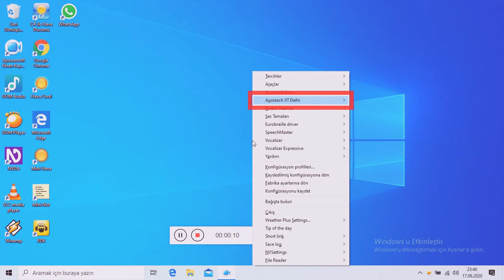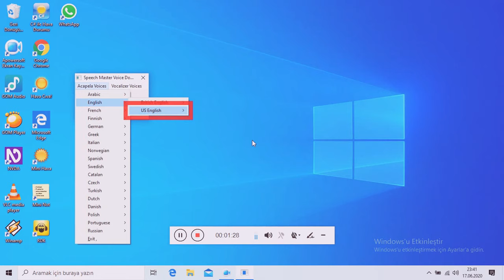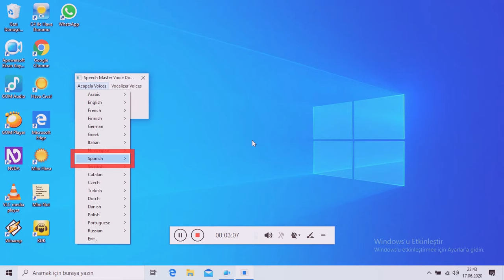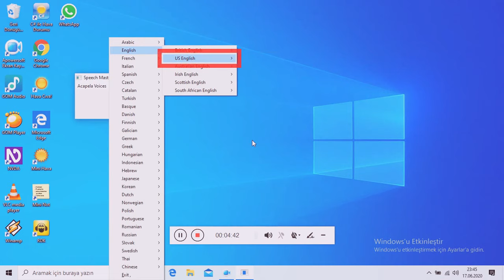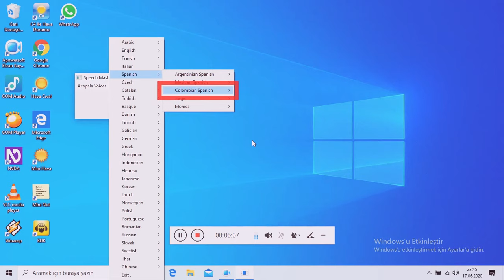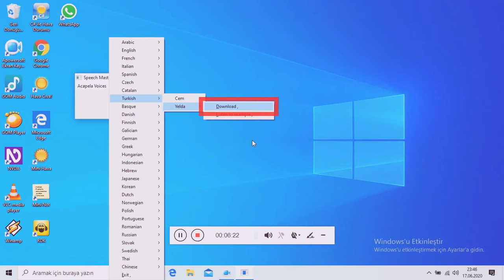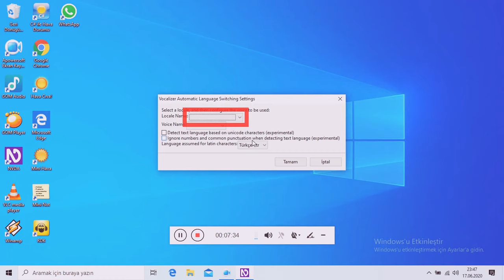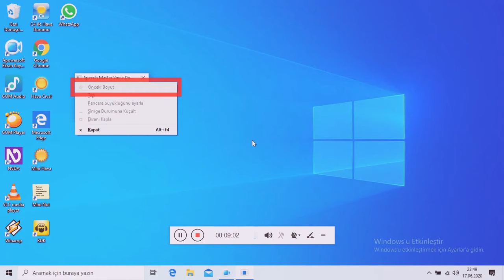N_v_d_a